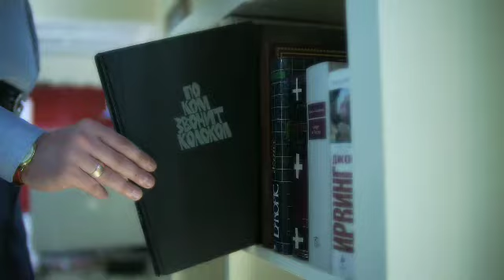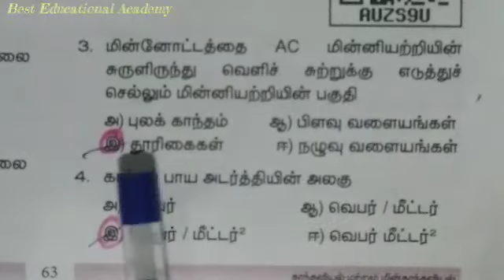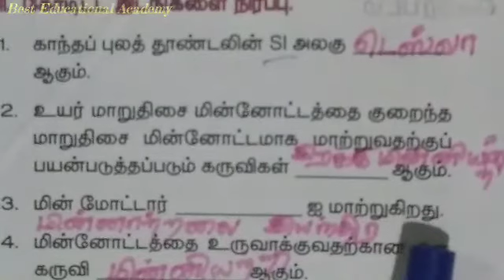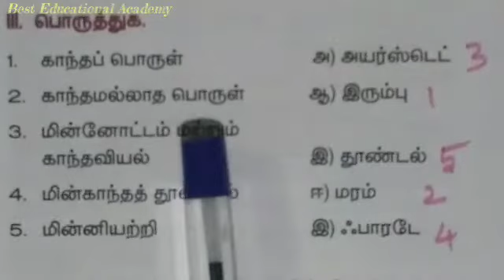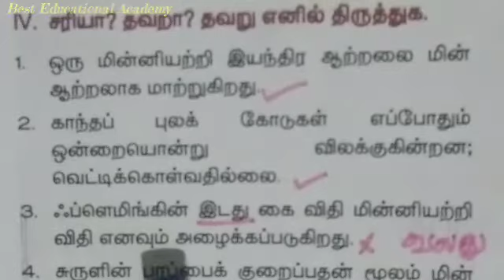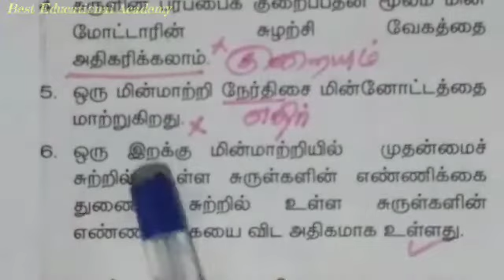9th அறிவியல்// பாடம் : 5 காந்தவியல் மற்றும் மின்காந்தவியல்